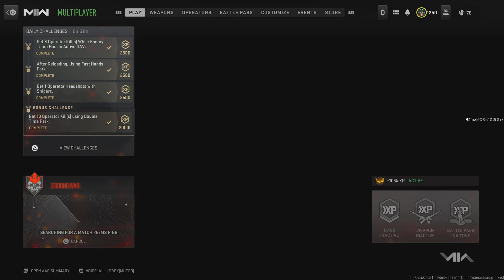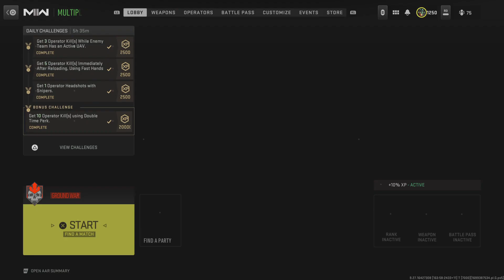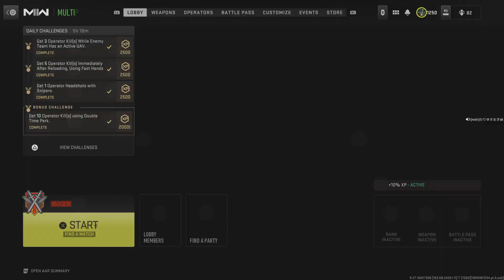Call of Duty_20231107170612